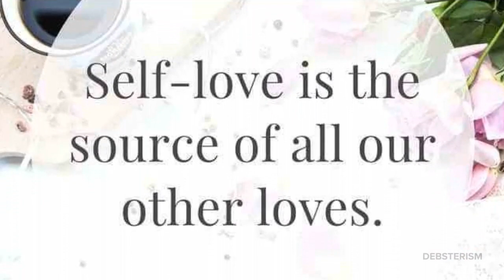LOVE YOURSELF - THE BEST WAY TO LOVE OTHERS with Arnoux Goran | Debruary 2021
ARNOUX GORAN is the creator of the 7 Steps to Reprogramming Yourself, a method which has been proven to permanently release old emotions, trauma or reruns of mental movies starring your negative thinking.
GET YOUR DEBRUARY DISCOUNT
How to Manifest Your Soulmate Online Course

His platform TOTAL HEALTH MINISTRY UNIVERSITY has changed the lives of thousands of people from all over the world. Arnoux is here with us today to discuss self love and how important it is to have before you can even THINK about calling yourself loving someone else.

GET RELATIONSHIP AND DATING ADVICE
Get the best, the realist, the most insightful and the funniest relationship advice on the web by tuning in to The Debsterism Channel, hosted by veteran advice columnist Deborrah Cooper!  Every Tuesday at 6:00 PM (PST) we go hard responding to dating advice questions submitted by channel visitors, and on Friday nights (late May through August only), we discuss hard-hitting issues in modern culture and relationships during The Dusty News Network segment.  Become a subscriber to THE DEBSTERISM CHANNEL and join the fun and excitement!

GET FREE DATING & RELATIONSHIP ADVICE
Click link below to submit your dating and relationship advice question for WTF!? Tuesday livestream advice column. Your question may be submitted in either written or video form.

Make a quick $Cash App or PayPal one-time flat amount donation, or a monthly Patreon pledge of anywhere between $5-50 will help show your belief in the hard work Deborrah does for single women worldwide. Support the growth of the channel by doing your part to get new equipment and production assistance to make better videos for you!